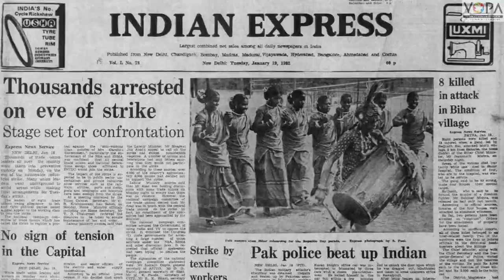9th | History | Chap 4 | आर्थिक विकास | कामगार समस्या | V5 | V-School